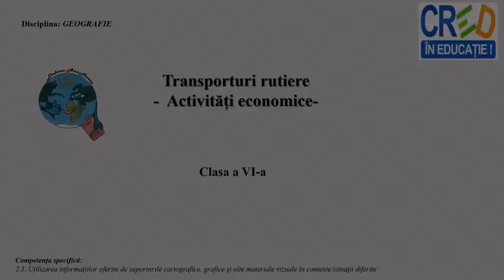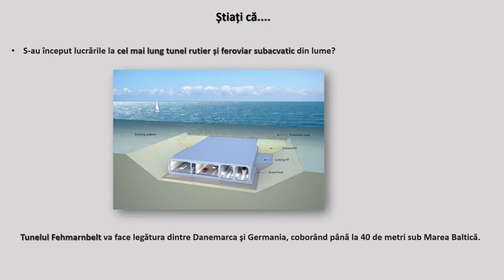Transporturi rutiere. Activități economice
Materialul video animat poate fi vizionat cu ajutorul mijloacelor multimedia, atât în format față în față, cât și în format online.Această resursă este o secvență a conținutului ,,
Domeniile activităţilor economice pe Terra‘’. Prin intermediul acestui video animat, elevii pot dobândi cunoștințe despre evoluția transporturilor rutiere, despre rețeaua de transport rutier la nivel global și curiozități despre drumuri, autostrăzi, tuneluri și poduri rutiere. a finalul resursei este propusă o aplicație practică, în care se solicită elevilor să analizeze cu atenție harta României și precizeze rețeaua de drumuri europene care traversează județul în care locuiesc. Aceasta poate deveni activitate de evaluare/ autoevaluare și temă de reflecție pentru elevi, astfel, prin parcurgerea resursei se pot îmbunătăți învățarea și rezultatele învățării.